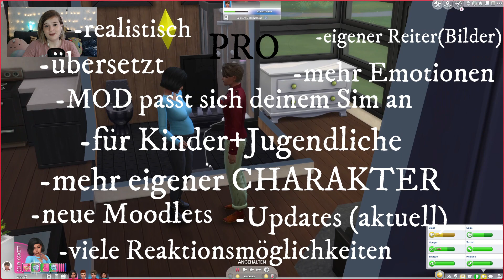So REALISTISCH Leben und Reden wie noch nie?! 😱│Sims 4│Deutsch│PRO + CONTRA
Endlich gibt es einen MOD der dein ganzes Sims Spiel auf eine neue Ebene bringt. Langeweile ist damit wie weggeblasen denn dieser Mod erweckt eure Sims noch mehr zum realistischen Leben und gibt ihnen einen ganz eigenen Charakter. Das schönste ist das er schon ab dem Kindesalter geht und sich deinem Spiel anpasst. Damit lassen sich ENDLICH Geschichten spielen die dich umhauen werden...!

Inhalt:
0:00  Begrüßung
0:13 Der Mod - Worum gehts?
0:39 Ingame Vorstellung und Einstellung
1:00 Kinder
2:15 Teenager
3:15 Tageszeitfunktionen
4:00 Schwangerschaft
4:55 Familie
5:06 Persönlichkeit
6:00 Urlaub
6:39 Pro (+)
8:51 Contra (-)
10:33 Roranias Fazit
11:06 Wünsche?

✨Eure Rorania✨